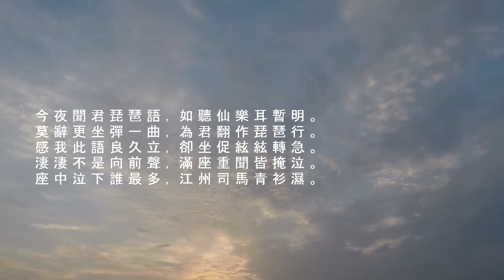琵琶行并序 - 白居易 (粵讀)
元和十年，予左遷九江郡司馬。

潯陽江頭夜送客，楓葉荻花秋瑟瑟。
主人下馬客在船，舉酒欲飲無管絃。
醉不成歡慘將別，別時茫茫江浸月。
忽聞水上琵琶聲，主人忘歸客不發。
尋聲闇問彈者誰，琵琶聲停欲語遲。
移船相近邀相見，添酒回鐙重開宴。
千呼萬喚始出來，猶抱琵琶半遮面。
轉軸撥絃三兩聲，未成曲調先有情。
絃絃掩抑聲聲思，似訴平生不得志。
低眉信手續續彈，說盡心中無限事。
輕攏慢撚抹復挑，初為霓裳後六么。
大絃嘈嘈如急雨，小絃切切如私語。
嘈嘈切切錯雜彈，大珠小珠落玉盤。
間關鶯語花底滑，幽咽泉流水下灘。
水泉冷澀絃凝絕，凝絕不通聲漸歇。
別有幽愁闇恨生，此時無聲勝有聲。
銀瓶乍破水漿迸，鐵騎突出刀槍鳴。
曲終收撥當心畫，四絃一聲如裂帛。
東船西舫悄無言，唯見江心秋月白。
沈吟放撥插絃中，整頓衣裳起斂容。
自言本是京城女，家在蝦蟆嶺下住。
十三學得琵琶成，名屬教坊第一部。
曲罷常教善才服，妝成每被秋娘妒。
五陵年少爭纏頭，一曲紅綃不知數。
鈿頭銀篦擊節碎，血色羅裙翻酒污。
今年歡笑復明年，秋月春風等閒度。
弟走從軍阿姨死，暮去朝來顏色故。
門前冷落車馬稀，老大嫁作商人婦。
商人重利輕別離，前月浮梁買茶去。
去來江口守空船，繞船明月江水寒。
夜深忽夢少年事，夢啼妝淚紅闌干。
我聞琵琶已嘆息，又聞此語重唧唧。
同是天涯淪落人，相逢何必曾相識。
我從去年辭帝京，謫居臥病潯陽城。
潯陽地僻無音樂，終歲不聞絲竹聲。
住近湓江地低濕，黃蘆苦竹繞宅生。
其間旦暮聞何物，杜鵑啼血猿哀鳴。
春江花朝秋月夜，往往取酒還獨傾。
豈無山歌與村笛，嘔啞嘲哳難為聽。
今夜聞君琵琶語，如聽仙樂耳暫明。
莫辭更坐彈一曲，為君翻作琵琶行。
感我此語良久立，卻坐促絃絃轉急。
淒淒不是向前聲，滿座重聞皆掩泣。
座中泣下誰最多，江州司馬青衫濕。